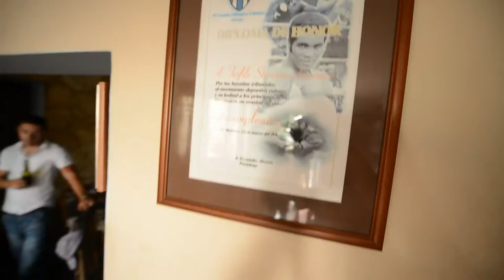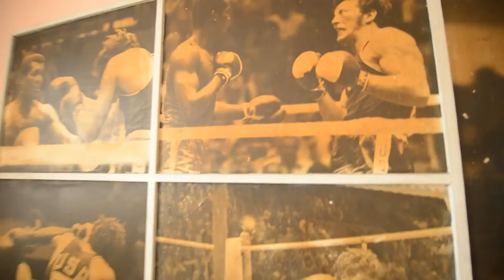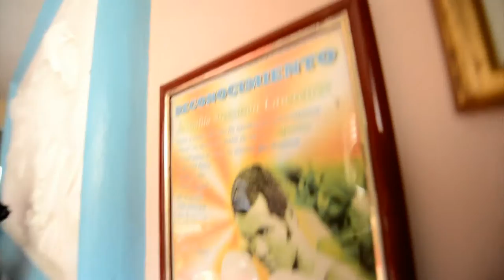TEOFILO STEVENSON English FullHD , CAMERA , Andrej PALACKO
DOCUMENTARY - GREAT CHAMPION

MENTION D'HONNEUR:
EIGHT DAYS BEFORE HE DIED – LAST
MEMORY OF TEOFILO STEVENSON
By Andrej Palacko
Andrej Palacko - SLOVAKIA